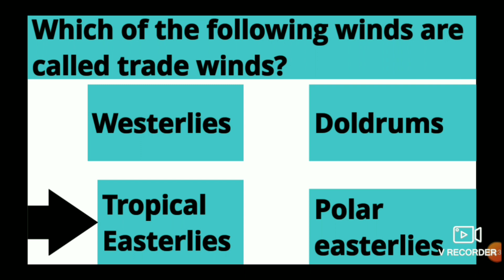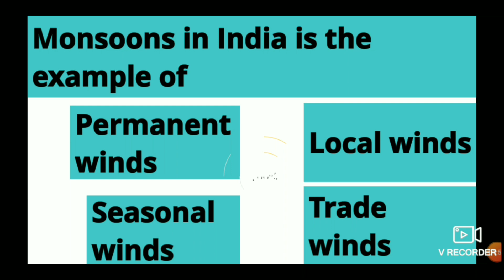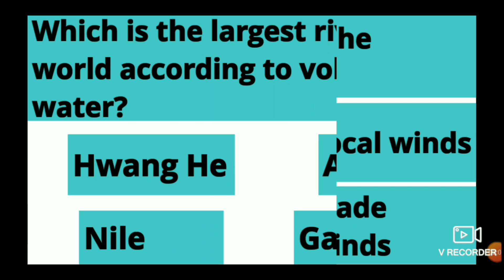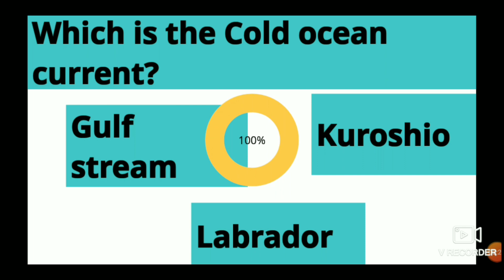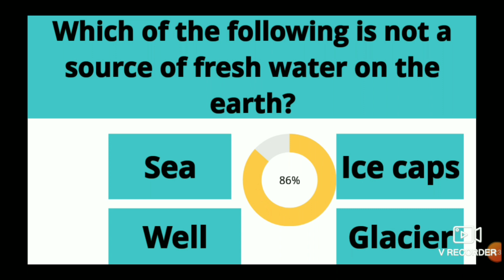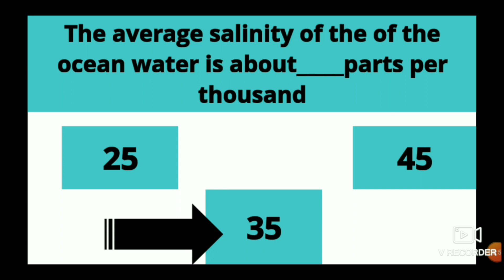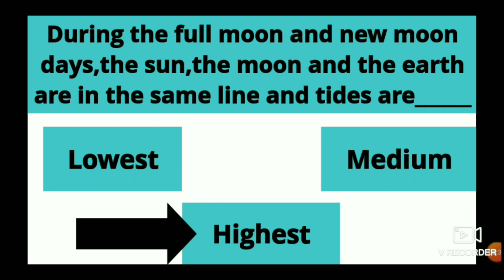20 Important Multiple Choice QuestionAnswer for CTET Paper-2 Social Science from Geography Class7th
Multiple choice questions and answers from Ncert Geography Class7th.These are helpful for Ctet Paper-2 (Social Science) and other competitive exams.